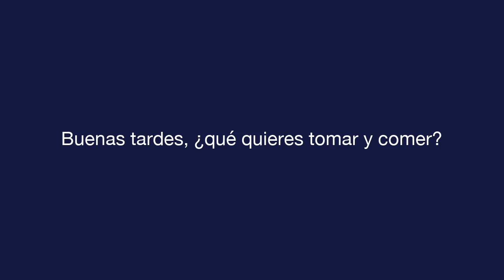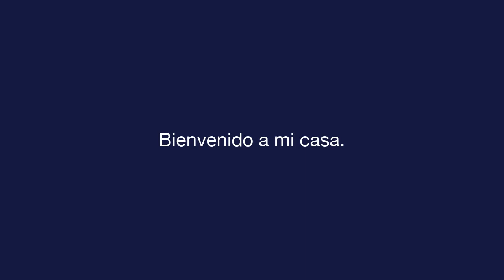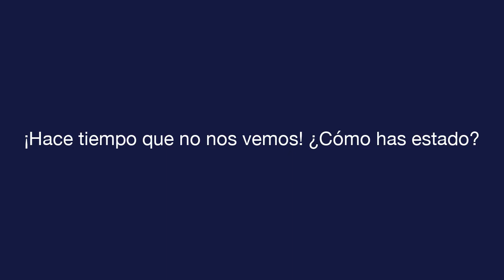每日西班牙语 - 课 1 - Greetings - 听力考试